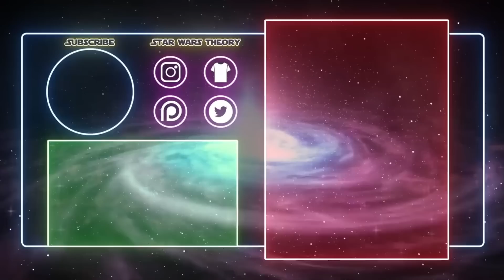OJALÁ Luke Hubiera Hecho Esto en Los Últimos Jedi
Hay algunas cosas similares entre canon y legends sobre el personaje de Luke Skywalker y otras muy diferentes. ¿Qué les hubiera gustado más?